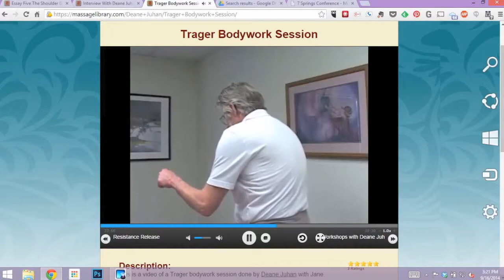Trager work and the language of touch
What makes Trager work so different from traditiontional massage? In this excerpt from his Sept 24, 2014 interview on the JOLM podcast, he explains what Trager work is, and hwo important the language of touch is to the conversation that occurs between the hands of the therapist and the body consciousness of the client.